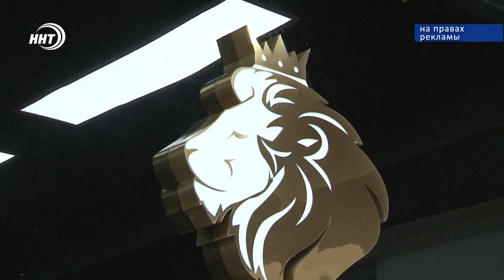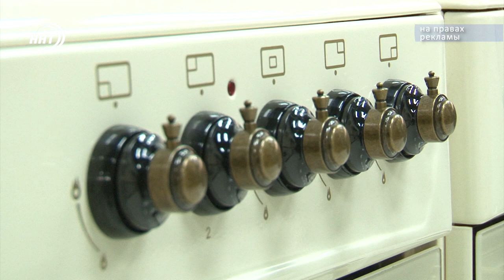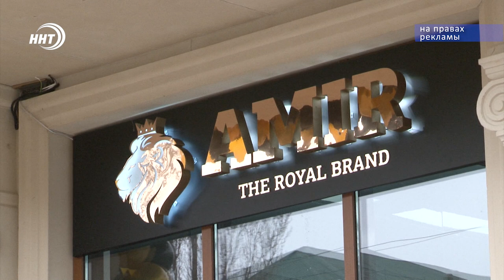Брендовый магазин бытовой техники «Amir» открыли в Махачкале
Турецкое качество по европейским стандартам. В Махачкале открыли магазин брендовой техники AMIR. Для горожан устроили большой праздник. Покупателей удивляли необычными сюрпризами. В чем особенность салона и какой ассортимент представлен в нем расскажет Патимат Ханапова.